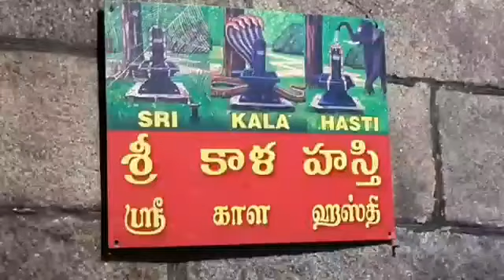Sri Kalahasti Swamy Vari uregimpu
కార్తీకమాసం మొదటి సోమవారం అందులోనూ నేడు నాగుల చవితి రావడంతో దక్షిణకాశీగా ప్రముఖ పుణ్యక్షేత్రంగాప్రసిద్ధి  శ్రీకాళహస్తి దేవస్థానం పోటెత్తిన భక్తజనం,
 శివనామస్మరణతో మార్మోగిన శైవాలయం. శ్రీకాళహస్తి దేవస్థానం అనుసంధానమైన రుద్రపాదాల వద్ద ఉన్నటువంటి నాగశిలలకు శ్రీకాళహస్తి ఆలయ ఈవో పెద్దిరాజు ప్రత్యేక పూజాది కార్యక్రమాలు నిర్వహించుకున్నారు,  భక్తులుమాట్లాడుతూ..
 కార్తీక మాసం మొదటి సోమవారం అందులో నాగులచవితి రావడంతో నేడు శ్రీ కాళహస్తి దేవస్థానం నందు తాము
 నాగశిలలకు  పూజాది కార్యక్రమాలు నిర్వహించి, కార్తీక దీపాలుపెట్టి, స్వామి అమ్మవారిని అవసరమైన దర్శించుకున్నామని,  ఆలయ అధికారులు భక్తులకి సౌకర్యమైన ఏర్పాట్లు  నిర్వహించారని తెలియజేశారు